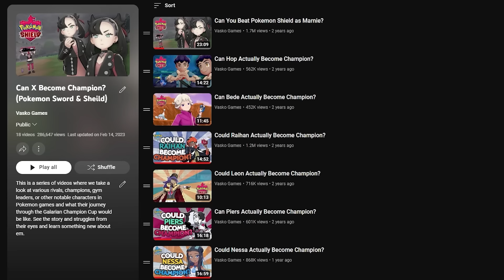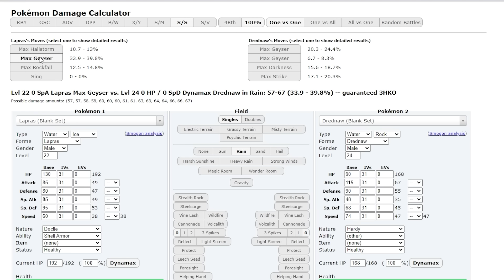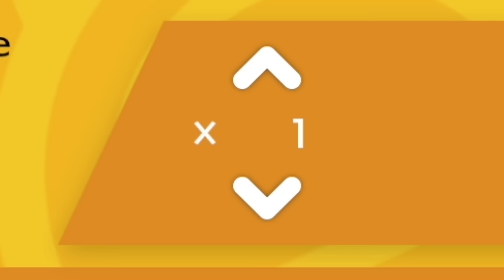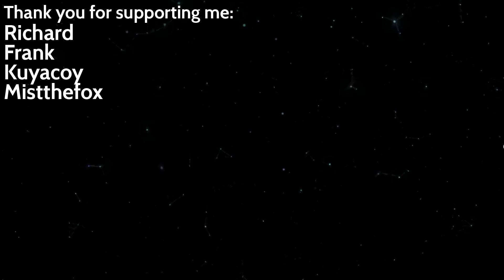I Played Through Pokemon Sword as Melony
It's time for the final Gym Leader in the Can X Become Champion series for Pokemon Sword and Shield! Melony is the ice type gym leader in Circhester, but you'll only find her in Pokemon Shield. Now then... I seem to be forgetting someone, but I'm not quite sure who?

Want to support the series? Even if you join for one month, it helps a ton!

🎨 All other art by @Spuddie203